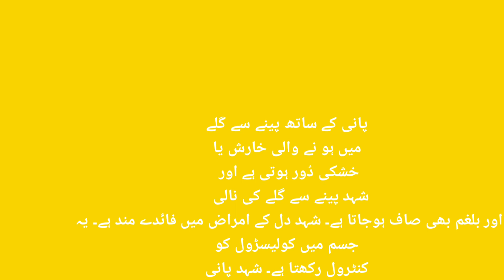گرم پانی پینے کے فائدے